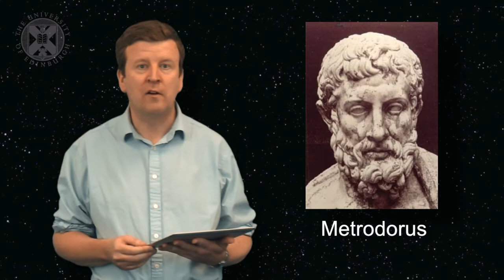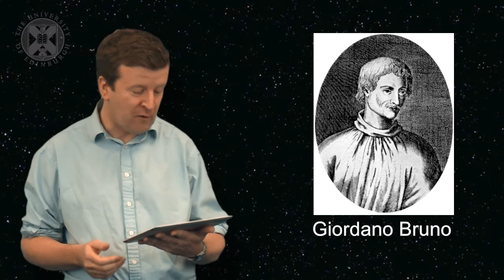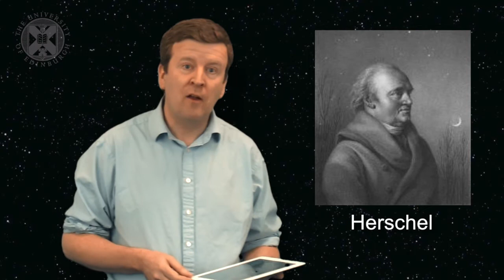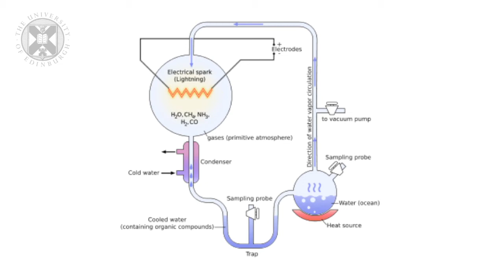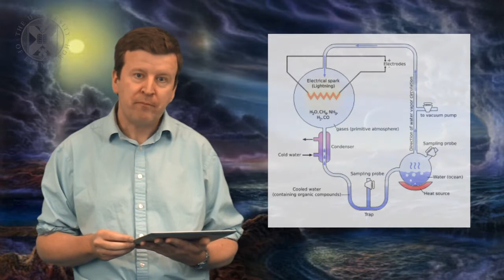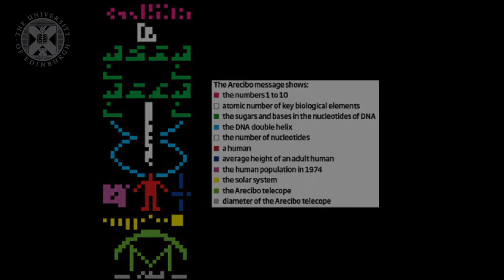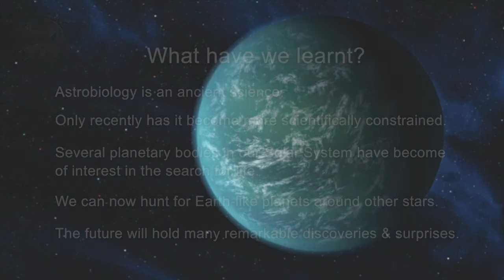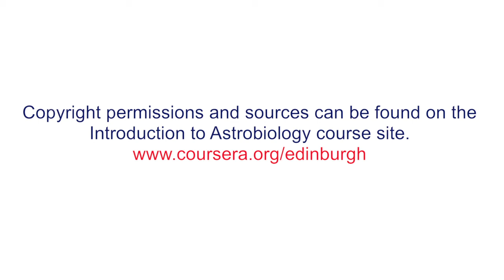1.2. ASTROBIO - History of Astrobiology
Week one of the University of Edinburgh's "Astrobiology and the Search for Extraterrestrial Life" (ASTROBIO) open online course.